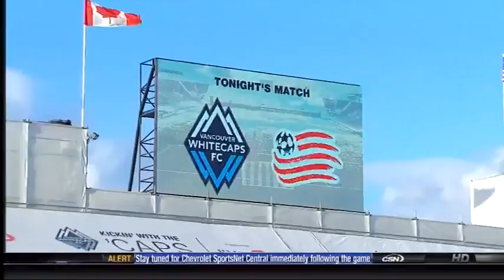vancouver v. new england - wrapup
southsiders still happy